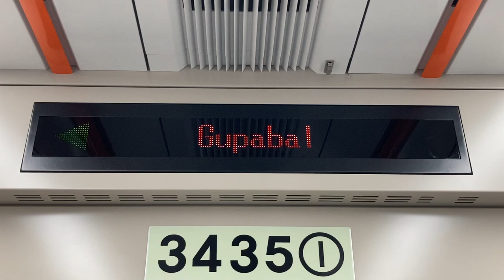KORAIL 3호선(3号線) 차량내부(車内) LED전광판(LED電光掲示板)